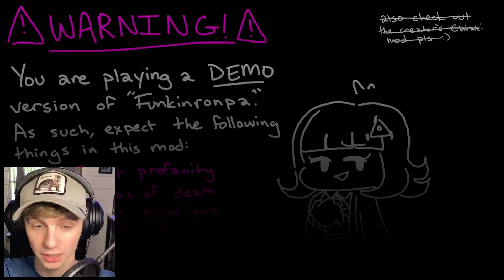THIS MOD SLAPS!! | Friday Night Funkin' (FNF V.S. Dangeronpa Full Week Mod)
MEAN TEDDY BEAR... | Friday Night Funkin' (FNF V.S. Dangeronpa Full Week Mod) Welcome back to another fnf mod video! Today's video is just a demo but a really good one! Hope you enjoyed! Buh-Bye!